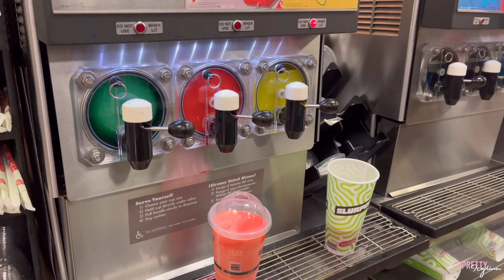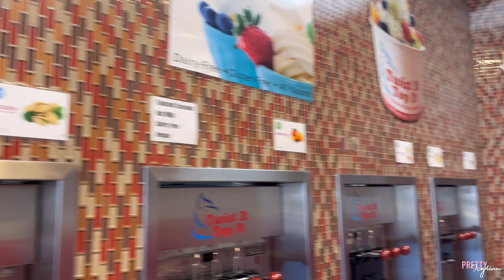A WEEK IN MY LIFE IN NYC VLOG | new hair, hanging out with friends, food spots, photoshoots etc.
sooo.. I took my first solo road trip back to my home city NEW YORK! I hope y’all enjoyed coming along with me💕

FAQ
Is Icylinn your real name? - Yes & it’s pronounced Ice-Lin
Grade- I’m a sophomore in college
Are you in highschool or college? College